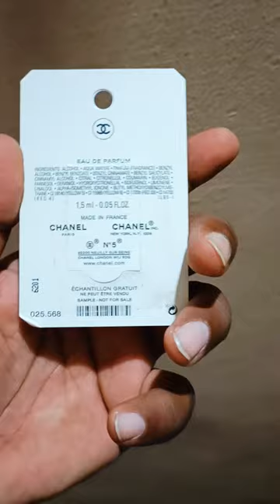ലോകത്തിലെ ഏറ്റവും മികച്ച പെർഫ്യൂം | Best Perfume in the world | Chanel No5 | Best selling perfume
Chanel no5
world's best perfume